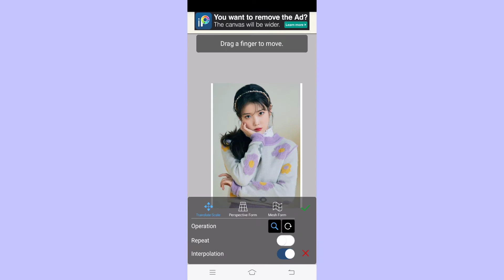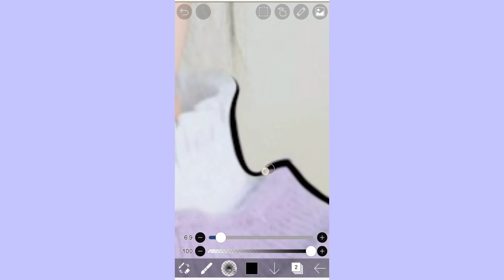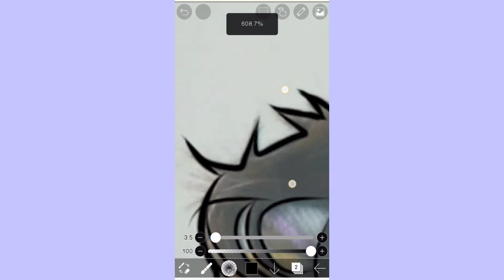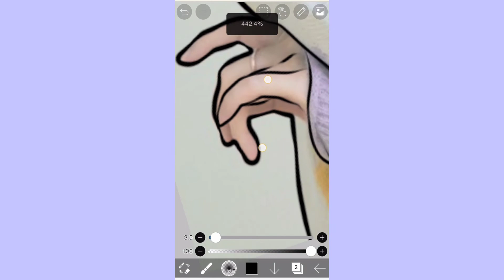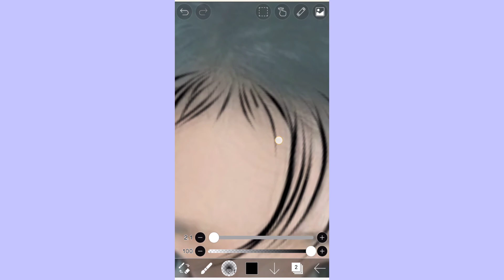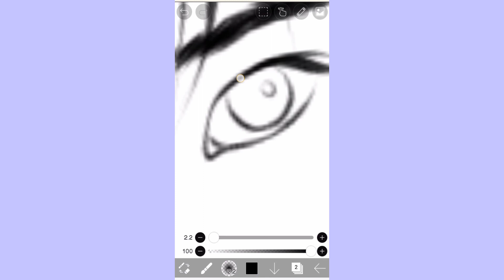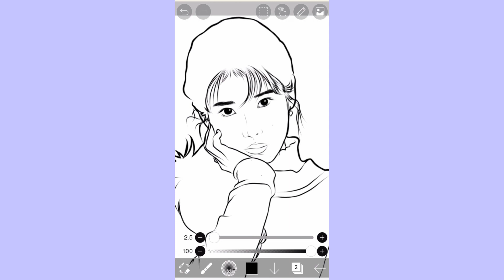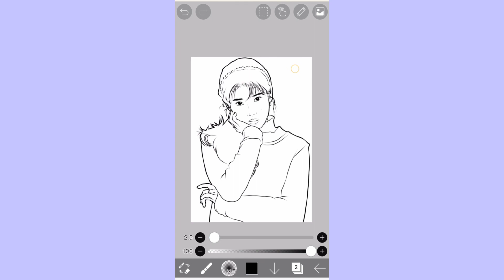Ibis paint x (outline tutorial)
how to outline

hi hope you love my new video 😁

comment the tutorial about arts so I can make more tutorial 😁